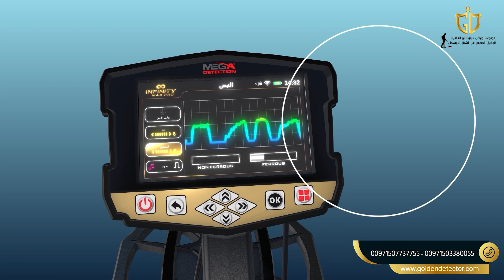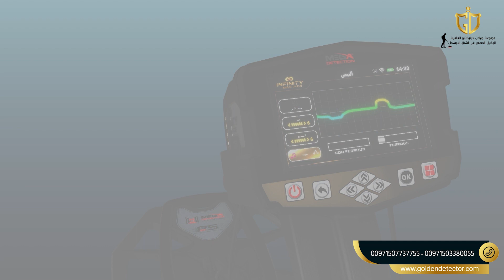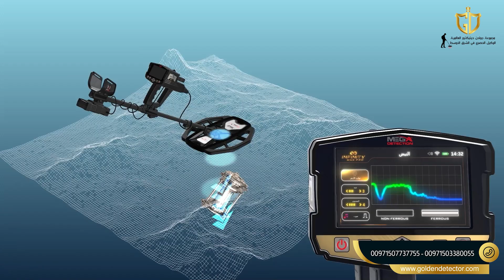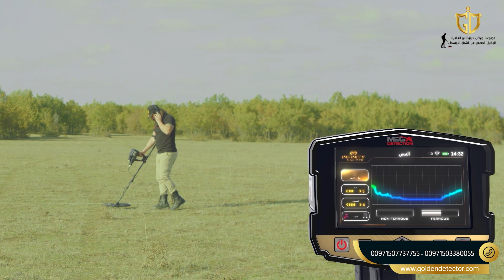جهاز كشف الذهب والمعادن انفينيتي ماكس برو | نظام الحث النبضي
جهاز كشف الذهب والمعادن الألماني
اقوي اجهزة كشف الذهب والمعادن جهاز انفينيتي ماكس برو - Infinity Max Pro
متاح الأن توصيل إلى جميع الدول جهاز سهل الإستخدام ويدعم اللغة العربية
الشركة المصنعة : ميغا ديتكشن
يدعم اللغة العربية وسهل الإستخدام
بلد المنشأ : ألمانيا
عمق البحث : 50 متر
نطاق مسح أوسع يصل إلى 3000 متر
ضمان وكفالة 5 سنوات
شحن سريع إلى جميع الدول
اول جهاز في العالم ب 12 نظام بحث للكشف عن المعادن Infinity Max Pro
جهاز # انفينيتي_ماكس_برو شامل ومتكامل يمكن استخدامه في تطبيقات كشف متعددة تتضمن التنقيب عن الآثار و كشف الذهب الطبيعي الخام وكشف الكنوز على اعماق كبيرة وحتى كشف الفراغات كالانفاق والكهوف والسراديب
12 نظام بحث تشمل جميع تقنيات الكشف عن المعادن بآخر التطورات و التقنيات في مجال التنقيب
- نظام المسح الأرضي ثلاثي الابعاد [GROUND SCAN]
- النظام الاستشعاري بعيد المدى اليدوي / MANUAL LRL /
- النظام الاستشعاري بعيد المدى الاوتوماتيكي [AUTO LRL]
- النظام الاستشعاري بعيد المدى مع التحكم بالتردد / CTRL LRL /
- النظام الايوني / IONIC/
- نظام البايونيك / BIONIC/
- نظام البث المباشر / LIVE STREAM/
- نظام تحديد موقع الهدف / PINPOINTER/
- نظام الحث النبضي / PULSE INDUCTION/
- نظام كشف المعادن الذكي/ SMART DETECT/
- نظام البحث الجيوفيزيائي / GEOPHYSICAL/
- نظام مسح الانفاق / TUNNEL SCAN/
وتوفر شركتنا دورات تدريبية مجانية يحصل عليها جميع عملاءنا الكرام لإستخدام الأجهزة بالشكل الصحيح للبحث والتنقيب عن الذهب والمعادن